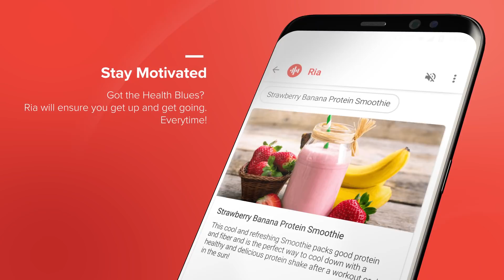Meet Ria - The world's first AI nutritionist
Introducing Ria, an AI nutritionist powered by 150 million food logs, 15 million messages and the experience of over 100 diet & fitness coaches. Ask her anything health-related, and she is always ready to help you. Doubts, advice or motivation, Ria is always by your side.